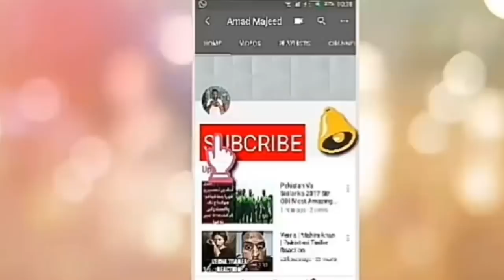Fazal-ur-Rehman Give Up and He is ready to deal with Imran khan , How much Fazal-ur-Rehman Wants ?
Credit Links
Music in this video